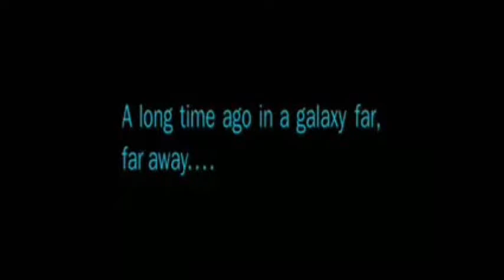Never seen before alternative Star Wars original 'budget' cut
This 3 and a bit mock version of Star Wars shows what could of happened if George Lucus ran out of budget at the 1st set of scenes when filming the 1st original Star Wars..The ending could of been very different.